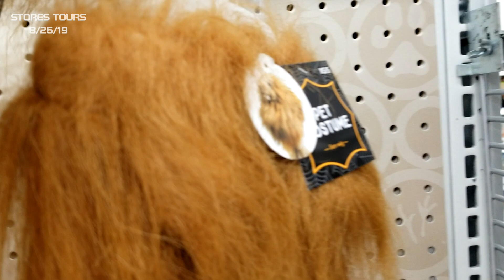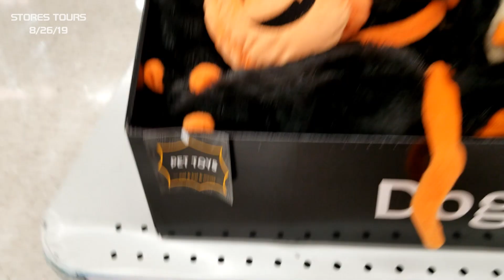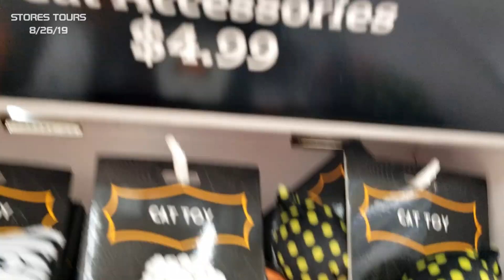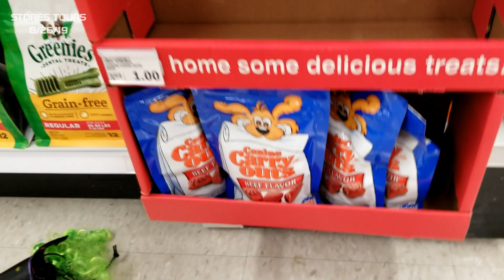Meijer Halloween 2019 Pets costumes, toys, and more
Dog costumes for halloween
cat costumes for halloween
Halloween costumes for pets
halloween toys for pet
Meijer halloween toys for animals
chew toys, pet collars and more